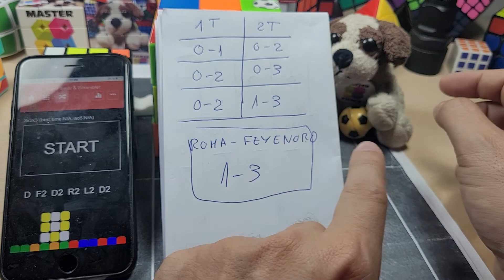Pronóstico cubero de la final Conference League, Roma-Feyenord.